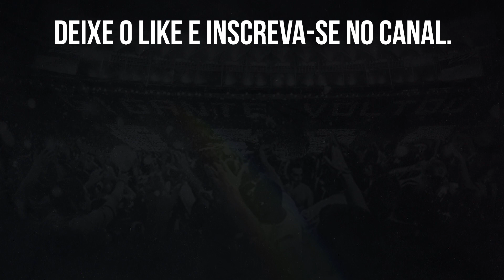⚠️BOTAFOGO MAPEIA 89 JOGADORES ARGENTINO E VAI CRIAR BASE DE OBSERVAÇÃO NO PAÍS